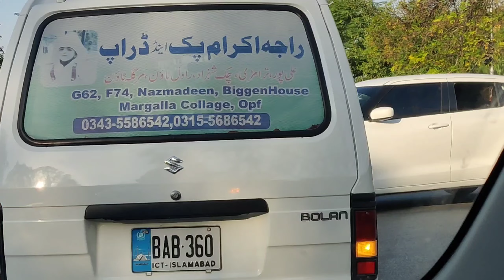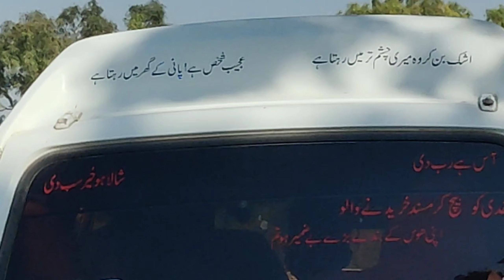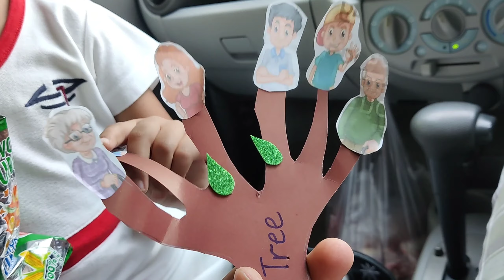Gym for beginners | Maa ka Pyar | Baigum ki Coffee | vlogs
In this video I am sharing some pro gym tips for beginners. This is a double episode filled with Ammi's Zarda loaded with mamta ka pyar and Baigum k hath ki coffee to keep me going,

gym for beginners
strength training for beginners
daily vlog
vlogs
family vlog
jevel commentary